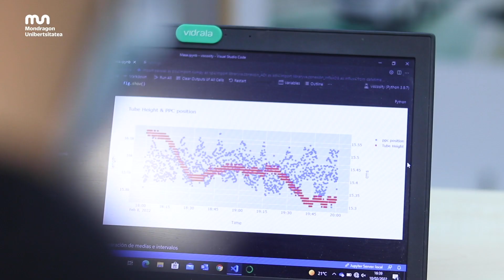Inteligencia Artificial - Adimen Artifiziala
Dos estudiantes del Máster Universitario en Análisis de Datos, Ciberseguridad y Computación en la Nube nos han explicado cómo están aplicando los conocimientos de Inteligencia Artificial en dos empresas que trabajan en diferentes ámbitos.

Adimen Artifiziala

Datuen Analisia, Zibersegurtasuna eta Hodei-Konputazioan Unibertsitate Masterreko bi ikaslek azaldu digute nola ari diren aplikatzen Adimen Artifizialari lotutako ezagutzak arlo desberdinetan diharduten bi enpresatan.

Artificial Intelligence

Two students from the Master's Degree in Data Analysis, Cybersecurity and Cloud Computing have explained to us how they are applying their Artificial Intelligence knowledge in two companies working in different fields.